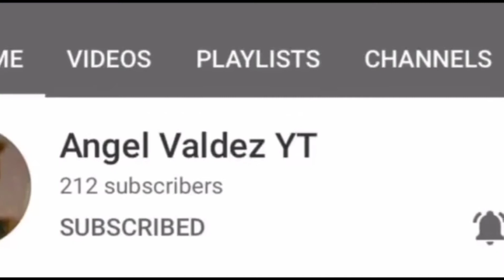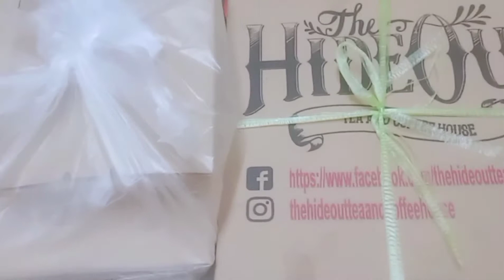hawaiin pizza,mojoes potato,spicy buffalo wings! ||MIDNIGHT MUKBANG||Shout Out